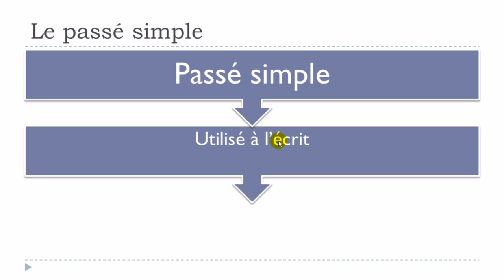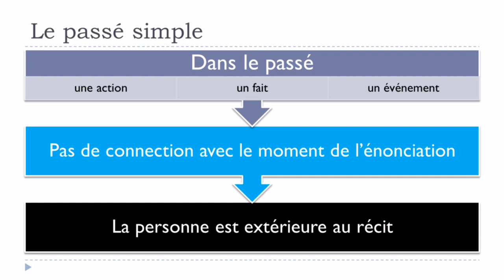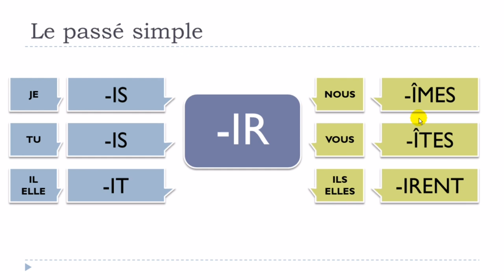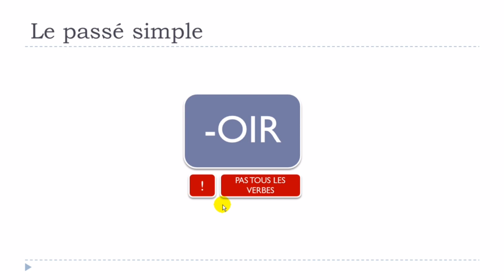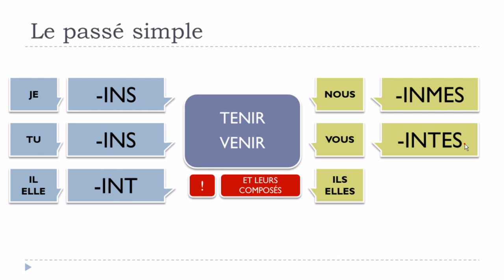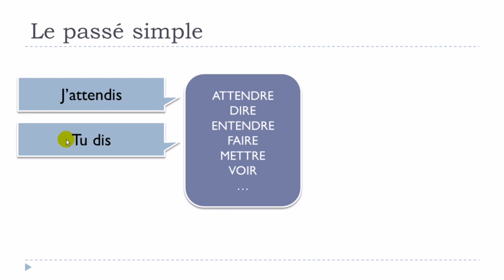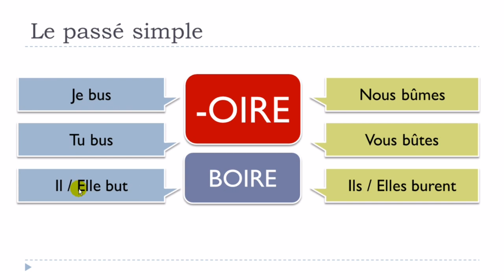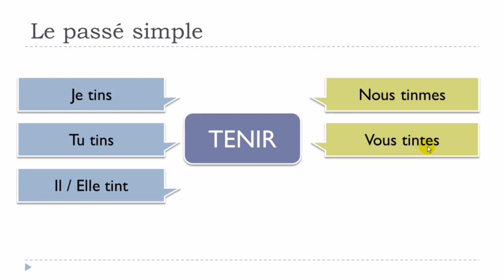The French lesson of the day I Le Passé Simple